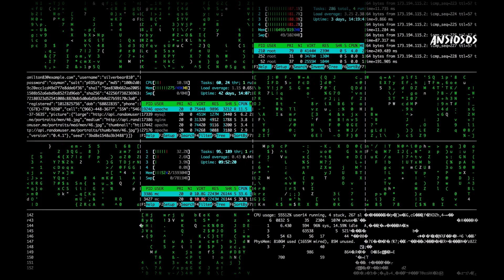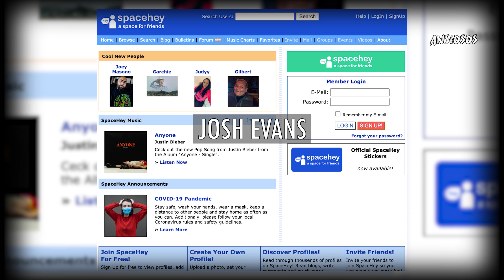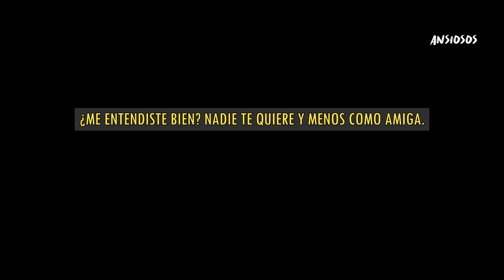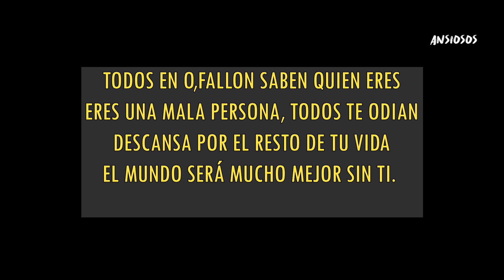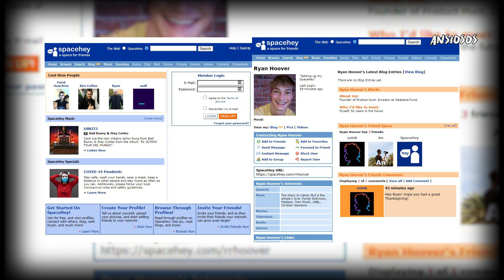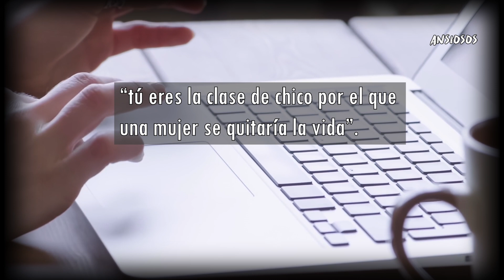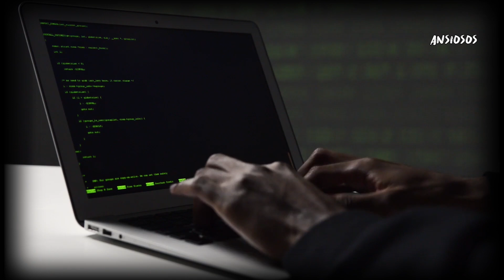Megan Meier FUE ENGAÑADA por un P3RTURB4DO | LA TRISTE HISTORIA DE INTERNET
En este video conocerás un caso de O'FALLON MISSOURI